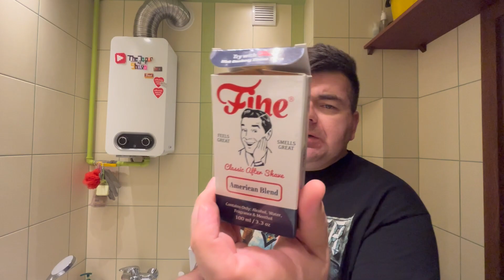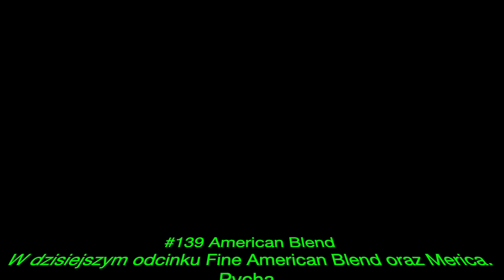#139 American Blend HD 1080p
#139 American Blend
W dzisiejszym odcinku Fine American Blend oraz Merica. Pycha.
Zapraszam.

Razor: TheWetShavingClub Merica
SE Blade: Croma
Brusch: Yaqi Silvertip
Soap: Fine American Blend
After: Fine American Blend

Mój nick: japurek